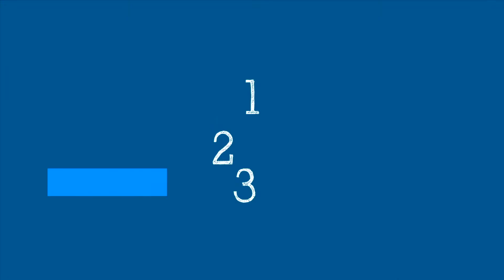Lactancia materna y COVID-19 - 5 Minutos Científicos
Si tiene COVID-19:
¿Es seguro amamantar a su bebé?
¿Es seguro vacunarse contra COVID-19 si está amamantando?
¿Cómo puede mantener seguro a su bebé mientras amamanta si tiene COVID-19?